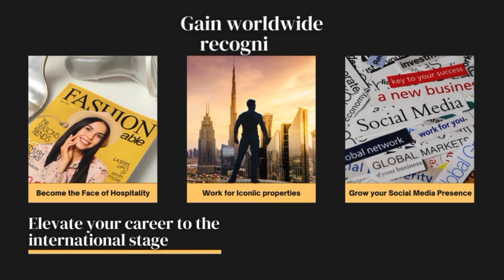Find the Positives!! What the waitress is doing right in this video!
In Fine Dining, waiters should follow strictly the service protocol. In this waiter training video, the waitress did a lot of things right but she also made a mistake! Can you find it?